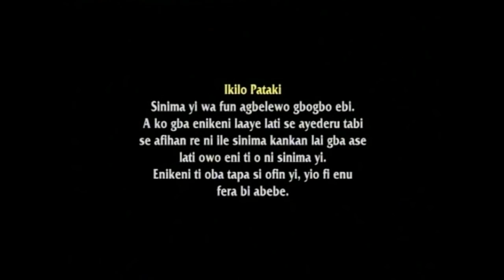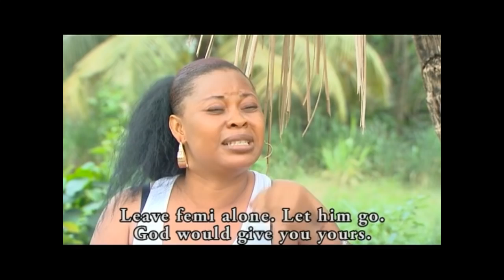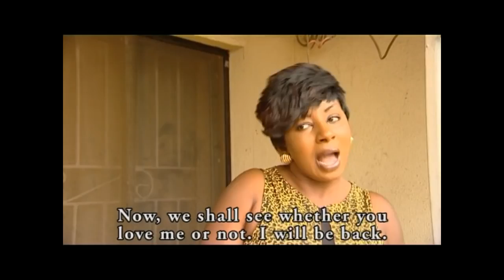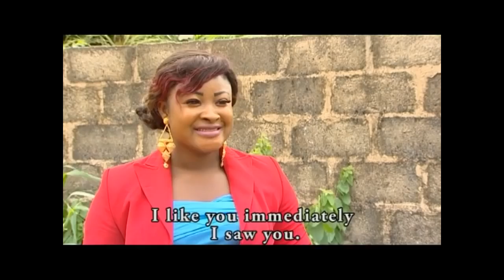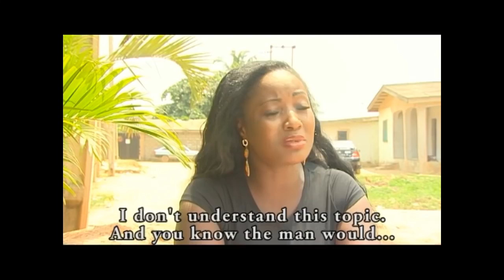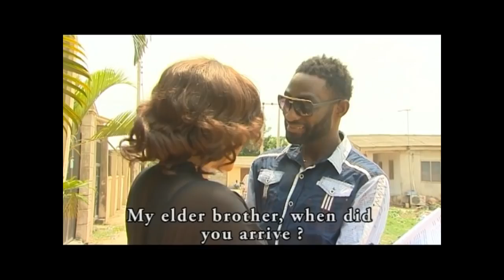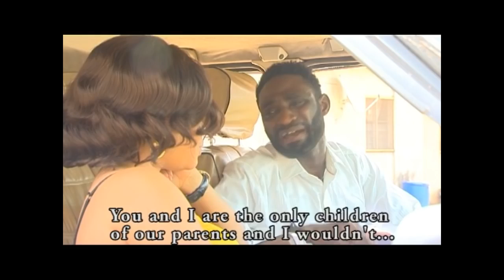TENI TENI Latest PREMUIM Yoruba Movie 2017